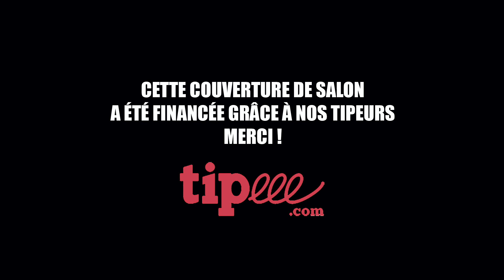CANNES CANAPÉ · FIJ2021· LES JEUX EUROGAMES : CloudAge, Vampire Masquerade Heritage, Polynesia...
Vous aimez les jeux de société ? 🙋‍♀️ Oui ?
Alors prenez place dans notre cannapé (le canapé cannois) !

On continue avec les retours à chaud de l’équipe Ludovox et cette fois on revient avec des jeux catégorie "Eurogames" !
Sur le cannapé du jour : CloudAge, Vampire the Masquerade Heritage, Polynesia et A la recherche la planète X (The Search for Planet X).

✌️ RDV en direct dans le tchat avec l'équipe mercredi 24 mars à  19h !

Au menue de cette vidéo, Mat et Matt vous parlent de :
👉 CloudAge un jeu de société de Alexander Pfister, Arno Steinwender édité chez Nanox games
Timing : 01:40

👉 Vampire the Masquerade Heritage, un jeu de société de Babis Giannios, édité par Nice game publishing
Timing : 10:20

👉 Polynesia un jeu de société de Peer Sylvester édité par Ludonova
Timing : 13:55

👉 A la recherche la planète X (The Search for Planet X) : Un jeu de Ben Rosset, Matthew O'Malley, édité par Foxtrot games et Renegade game studios
Timing : 18:50

⭐ Tout ce que vous avez toujours voulu savoir sur les jeux de société, c'est sur notre site : Ludovox.fr !

😊 Soyez sympa, soutenez nous sur Tipeee on vous aime !